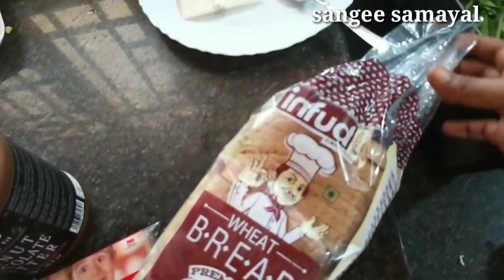Diml vlog||Baby corn Rice😋||sprouted gram salad👌||Aloevera Gel👍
This video is my Monday morning Routine Diml vlog...
In this, I have shared
👉yummy Babycornfriedrice as lunchbox recipe
👉mouth watering
👉sproutedmoongdalsalad as weight loss diet recipe
👉Home made
       Hope you  all will enjoy 👍👍
Baby corn Rice Ingredients:
Babycorn-6 Nos
capsicum-1
*1 chopped onion
*1 chopped tomato
*ginger garlic paste-half sp
*curry leaves
*chilli podi
*garam masala &
*salt as required

comment your lovely compliments 😍
Mail your doubts